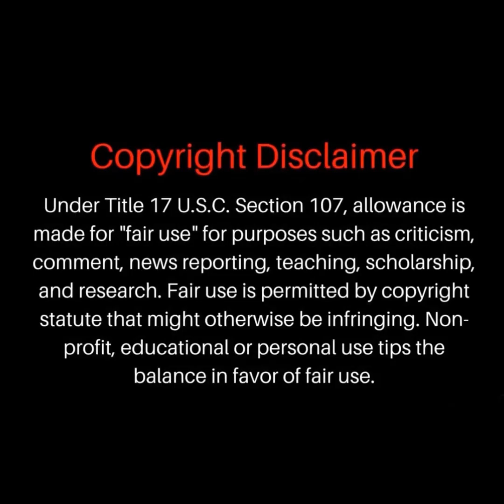‼️💔Caitlyn Case still missing since August 2022💔‼️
If you know anything please do the right thing and contact LE.